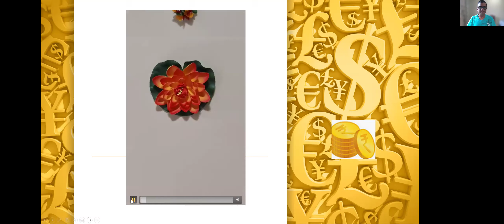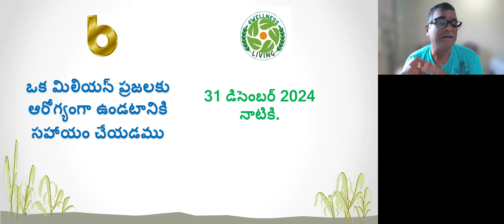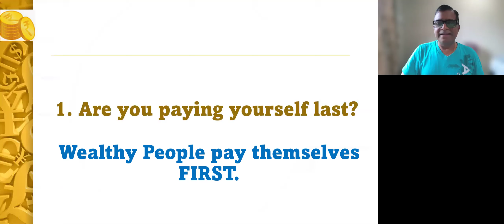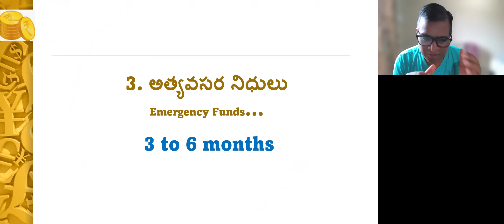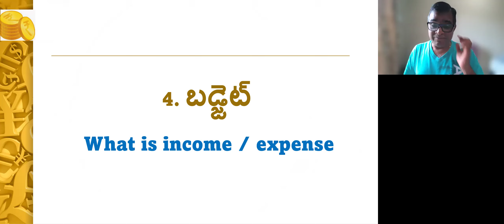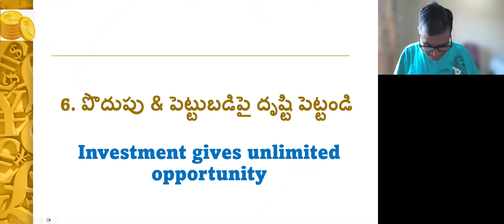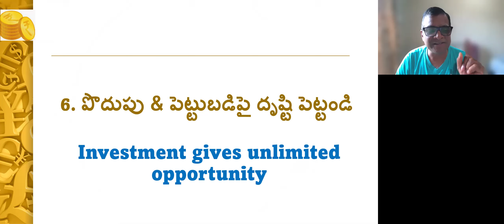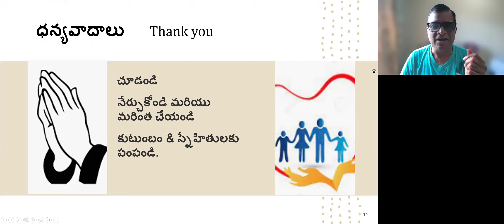మిమ్మల్ని పేదగా ఉంచేది ఏమిటి?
మమ్మల్ని చేరుకోవడానికి / సంప్రదించడానికి:
Our contact and what's app number:

ఈ ఏడు ఆచరణాత్మక మనీ మేనేజ్‌మెంట్ చిట్కాలు మీ ఆర్థిక స్థితిని నియంత్రించడంలో మీకు సహాయపడటానికి ఇక్కడ ఉన్నాయి.
బడ్జెట్ చేయండి. ...
మీ ఖర్చును ట్రాక్ చేయండి. ...
పదవీ విరమణ కోసం ఆదా చేయండి. ...
అత్యవసర పరిస్థితుల కోసం సేవ్ చేయండి. ...
రుణం తీర్చుకోవడానికి ప్లాన్ చేయండి. ...
మంచి క్రెడిట్ అలవాట్లను ఏర్పరచుకోండి. ...
మీ క్రెడిట్‌ను పర్యవేక్షించండి.